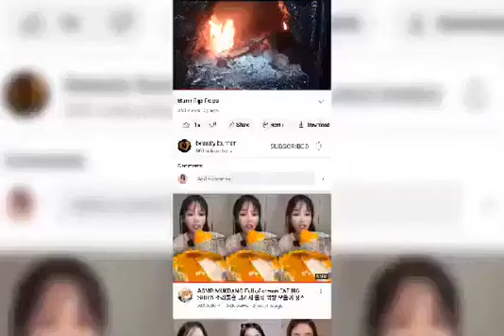I'M Burning My Stinking Sneakers 🔥🔥🔥🔥🔥🔥🔥🔥🔥🔥🔥🔥🔥🔥🔥🔥🔥🔥🔥🔥🔥🔥🔥🔥🔥🔥🔥🔥🔥🔥🔥🔥🔥🔥🔥🔥🔥🔥🔥🔥🔥🔥🔥🔥🔥🔥🔥🔥🔥🔥🔥🔥🔥🔥🔥🔥🔥🔥🔥🔥🔥🔥🔥🔥🔥🔥🔥